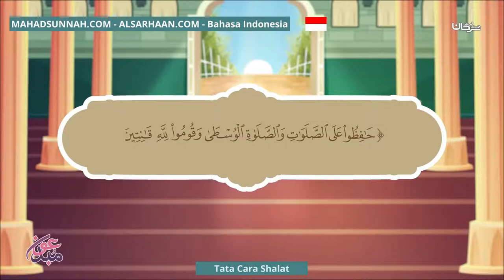Tata Cara Shalat صفة الصلاة